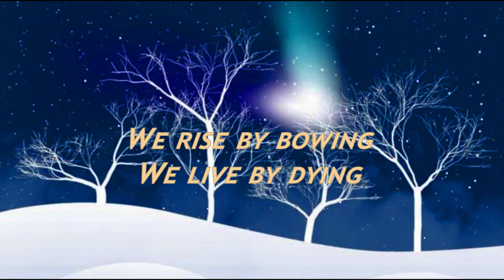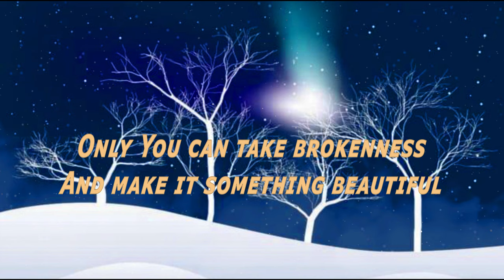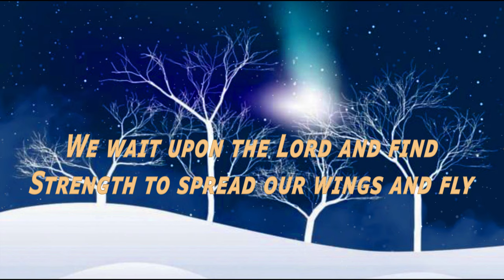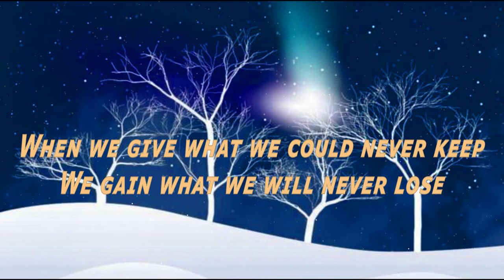We Rise - Cageless Birds Featuring Jonathan David Helser(Lyrics)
We Rise by  Cageless Bird's - Jonathan  David Helser. We Rise We Bow.
2 Corinthians 2:14  But thank God! He has made us his captives and continues to lead us along in Christ’s triumphal procession. Now he uses us to spread the knowledge of Christ everywhere, like a sweet perfume.